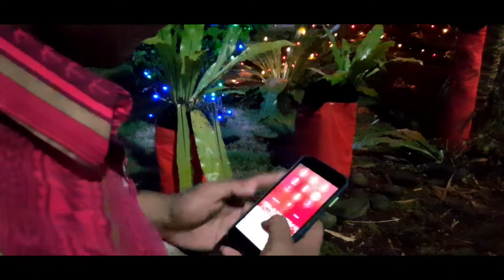Christmas Specials at Taumeasina Island Resort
Make your dreams a reality this Christmas at Taumeasina Island Resort! Manuia  Le Kerisimasi ma alofa aku from our Aiga to yours... Taumeasina Island Resort.. where memories are made!